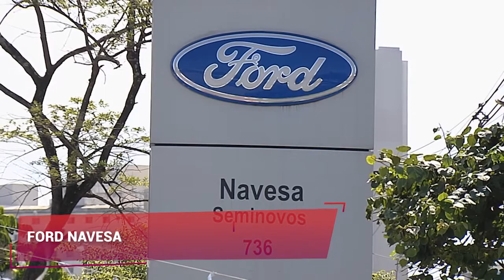Logo Teremos Mais das Melhores Ofertas de Ford | Ford Navesa | Gazeta Motors